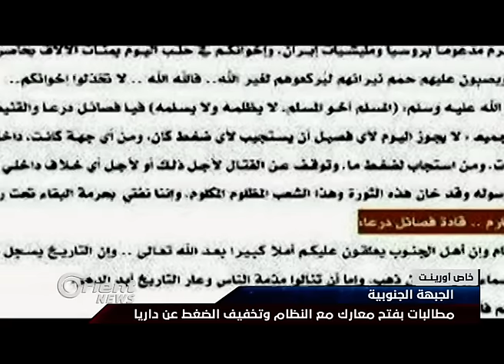أهالي حوران يردون على فتوى تحريم القتال مع فصائل لا تحارب النظام - هنا سوريا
لا تزالُ النداءاتُ الشعبية تطالُ قادة َالجبهةِ الجنوبية مطالبة ًإياهم بفتح الجبهات ِالعسكرية للتخفيف عن الثوار والأهالي في المناطق ِالمحاصرة لاسيما في داريا بريف دمشق, وكان برنامجُ هنا سوريا في حلقةٍ سابقة قد طرحَ نقاشا حولَ الفتوى التي أطلقها أربعةٌ وخمسون عالما وطالبَ علم حولَ تحريم ِالقتال إلى جانب أي ِفصيلٍ لا يقومُ بفتح معاركَ ضدَ النظام في حالِ إمكانيته أو الارتباط بالأوامرِ الخارجية .

إعداد وتقديم : نور حداد